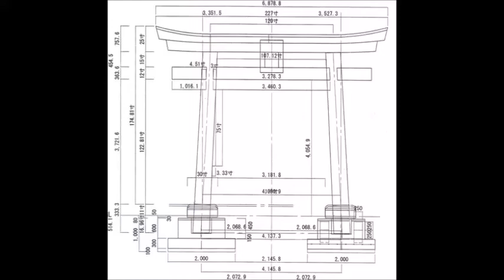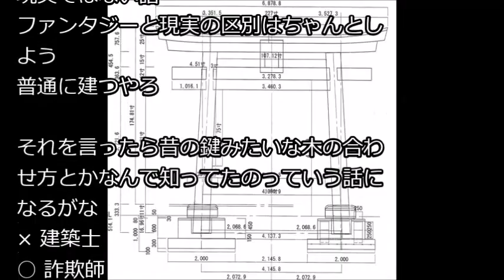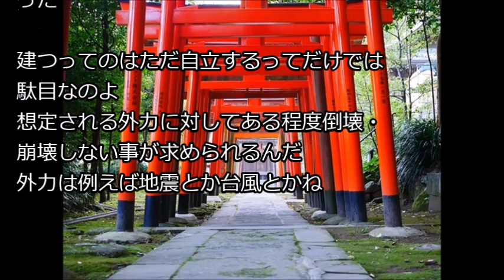【衝撃】神社の鳥居の秘密をTwitter民が暴露…怖いわwwwww… NEWSまとめもりー｜2chまとめブログより